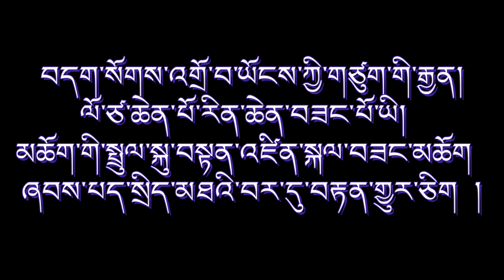HAPPIEST BIRTHDAY TO OUR ROOT GURU || H.E. LOCHEN RINCHEN ZANGPO || WUJI TSAWI LAMA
Words By :- Geshema Lobsang Chhodon

གངས་རིའི་ལྗོངས་སུ་སྟོན་པ་གཉིས་པ་ཞེས།།
༧ རྒྱལ་བ་བསྟན་འཛིན་རྒྱ་མཚོའི་སྐུར་བཞེངས་ནས།།
གྲུ་འཛིན་གཉིས་པར་གསེར་ཁྲི་མངའ་གསོལ་མཛད།།
གངས་ཅན་འགྲོ་བའི་མགོན་གྱི་སྐུ་ཚེ་བརྟན།།

ཞི་བདེའི་ལྷ་བྱ་ཞི་བའི་དབྱིངས་སུ་ལྡིང་།།
ཞི་བདེའི་གཟི་འོད་ཞི་བའི་གླིང་དུ་འཕྲོས།།
ཞི་བདེའི་རྟགས་མ་ཞི་བའི་མགུལ་དུ་བརྒྱན།།
ཞི་བདེའི་དེད་དཔོན་ཆེན་པོ་ཞབས་བརྟན་ཤོག །།

བཀའ་དྲིན་མཉམ་མེད་སྐྱེས་མཆོག་ལོ་ཙཱ་བ།
ཟོལ་མེད་དད་པའི་ཕོ་ཉས་སྤྱན་འདྲེན་གྱི།
བདག་ཅག་ཡན་ལག་མཆོག་གི་ཁང་བཟང་རྩེར།
བརྟན་པར་བཞུགས་ལ་བརྩེ་བས་རྗེས་སུ་ཟུངས།།

བཀྲ་ཤིས་རྟེན་འབྲེལ་བཟང་པོ་འཁྲུངས་སྐར་ཉིན།།
བཀྲ་ཤིས་དགེ་མཚན་ཕྱོགས་བཅུར་རྒྱས་པ་ཡིས།།
གསང་གསུམ་མཛད་འཕྲིན་ལུས་ཅན་ཡོངས་ཁྱབ་སྟེ།།
ལོ་ཆེན་སྐུ་ཚེ་ཞབས་པད་བསྐལ་བརྒྱར་བརྟན།།

ཞི་བདེའི་དེད་དཔོན་ཆེན་པོས་གཟེངས་རྟགས་བཞེས།
ལོ་ཙྭ་ཆེན་པོའི་འཁྲུངས་སྐར་དུས་ཆེན་གཉིས།
མཉམ་འཛོམས་རྟེན་འབྲེལ་བསུ་བའི་དགའ་སྟོན་འདི།
བླ་སློབ་དམ་ཚིག་གཙང་མའི་མཚོན་རྟགས་ཡིན།།

སྲིད་ལས་ངེས་པར་འབྱུང་བའི་བསམ་པ་དང་། །
འཁོར་རྩ་དྲུངས་ནས་འབྱིན་པའི་ལྟ་བ་དང་། །
སྐྱེ་རྒུའི་གསོས་གྱུར་བྱང་ཆུབ་སེམས་པའི་མཐུས། །
དཔལ་ལྡན་བླ་མ་རྣམས་ཀྱི་སྐུ་ཚེ་བརྟན །།

གཞུང་བཟང་ནང་ལ་བསྐོར་བའི་ཐོས་པ་དང་། །
ཐོས་དོན་རྒྱུད་ལ་བསྐོར་བའི་བསམ་པ་དང་།
བསམ་དོན་གཉེན་པོར་བསྐོར་བའི་སྒོམ་པ་ཡིས། །
དཔལ་ལྡན་བླ་མ་རྣམས་ཀྱི་སྐུ་ཚེ་བརྟན །།

ལུང་ཆོས་སྡེ་སྣོད་གསུམ་གྱི་འཆད་ཉན་དང་། །
ལྷག་པའི་བསླབ་པ་གསུམ་གྱི་ཉམས་ལེན་དང་། །
ལྟ་སྒོམ་སྤྱོད་གསུམ་རོལ་མཚོ་རྒྱས་པའི་མཐུས། །
དཔལ་ལྡན་བླ་མ་རྣམས་ཀྱི་སྐུ་ཚེ་བརྟན །།

ཉེས་ལྟུང་ཕྲ་མོས་མ་གོས་ཚུལ་ཁྲིམས་དང་། །
བྱིང་རྒོད་རྨུགས་པ་བྲལ་བའི་ཏིང་ངེ་འཛིན། །
ཉོན་མོངས་གཉེན་དུ་འགྲོ་བའི་ཤེས་རབ་མཐུས། །
དཔལ་ལྡན་བླ་མ་རྣམས་ཀྱི་སྐུ་ཚེ་བརྟན །།

བསྟན་པ་འགྲོ་བའི་གསོས་སུ་དར་བ་དང་། །
འགྲོ་བ་བསྟན་པའི་ལམ་དུ་འཇུག་པ་དང་། །
མདོ་སྔགས་ཟུང་འབྲེལ་བསྟན་པ་རྒྱས་པའི་མཐུས། །
དཔལ་ལྡན་བླ་མ་རྣམས་ཀྱི་སྐུ་ཚེ་བརྟན །།

ལྷ་ཆོས་དགེ་བ་བཅུ་ལ་སྤྱོད་པ་དང་།
མི་ཆོས་གཙང་མར་འཇུག་པའི་ལམ་བཟང་དང་། །
བླང་དོར་ལམ་བཟང་རྣམ་པར་འབྱེད་པའི་མཐུས། །
དཔལ་ལྡན་བླ་མ་རྣམས་ཀྱི་སྐུ་ཚེ་བརྟན །།

མཇལ་བ་ཙམ་གྱིས་བདེ་སྐྱིད་ངང་གིས་འཕེལ།།
མཚན་ཙམ་ཐོས་པས་རེ་བའི་འོད་སྣང་ཐོབ།།
དྲན་པ་ཙམ་གྱིས་སྡིག་སེམས་འཛོམས་མཛད་པའི།།
དྲིན་ཆེན་བླ་མ་རྣམས་ཀྱི་ཞབས་བརྟན་ཤོག།།

रत्नाभद्रा ज़ी आपको जन्म दिन कि हार्दिक शुभ कामनाये के साथ हम सभी हिमालिया वासि आपके लम्बी आयु के लिए प्रार्थना करते है।

आधुनिकता के इस युग में
जहाँ धर्म विलुप्त होता जा रहा है।
आपकी महां करुणा भरी दृष्टि से
सभी प्राणियों के सुख समृद्धि के लिए
धर्म का मार्गदर्शन करने वाले
रत्नभद्रा ज़ी आपका सदैव जाये हो।
असख्या जन्मो के असीमित पुण्य के कर्म से
 है। गुरु आपका प्रवचन प्राप्त करने का
सौभग्य हमें मिला है।
कभी ना टूटे आपके प्रति
श्रदां वा विश्वास हमारा
आपके दिखाए मार्ग पर चलु हमेशा।
हमारे अन्दर के अज्ञान रूपी अन्दकार को
 अपने करुणा भरी धर्म पद के दीये से उज्वल करके
आपने हम पर बहूत उपकार किया है।
अज्ञानता के कारण हुई भूलो वा दोषों को
 माफ करने कि कृपा करे।
बौद्धि पद प्राप्त करने तक हमें अपनी शरण में ले।

 Wish You Very Happy Birthday

གངས་རི་ར་བས་བསྐོར་བའི་ཞིང་ཁམས་སུ།
ཕན་དང་བདེ་བ་མ་ལུས་འབྱུང་བའི་གནས།
སྤྱན་རས་གཟིགས་དབང་བསྟན་འཛིན་རྒྱ་མཚོ་ཡི།
ཞབས་པད་སྲིད་མཐའི་བར་དུ་བརྟན་གྱུར་ཅིག།།

བདག་སོགས་འགྲོ་བ་ཡོངས་ཀྱི་གཙུག་གི་རྒྱན།
ལོ་ཙཱ་ཆེན་པོ་རིན་ཆེན་བཟང་པོ་ཡི།
མཆོག་གིམསྤྲུལ་སྐུ་བསྟན་འཛིན་སྐལ་བཟང་གི །
ཞབས་པད་བསྐལ་བརྒྱར་བར་དུ་བརྟན་གྱུར་ཅིག །།